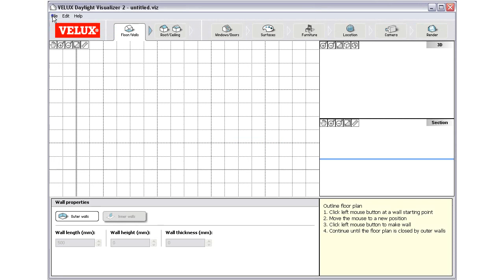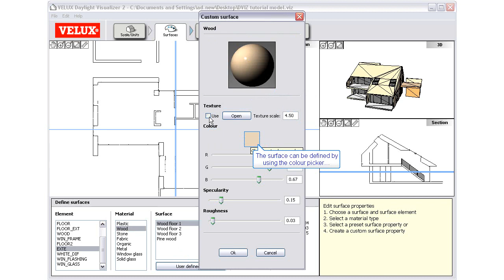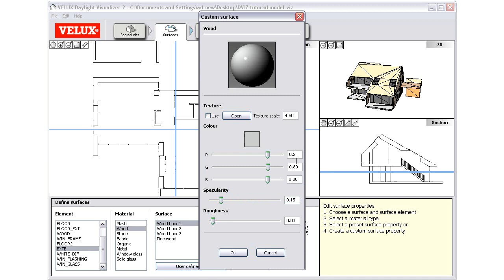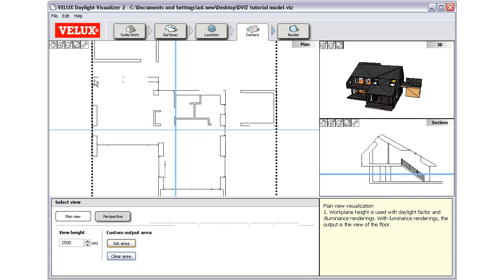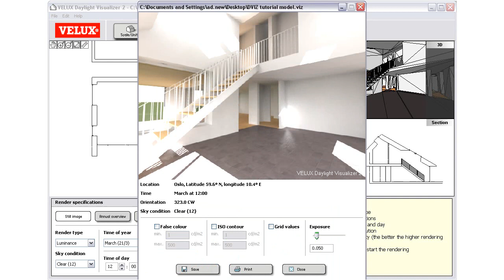Tutorial - Daylight Visualizer 3D importer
Animated tutorial presenting the Daylight Visualizer 3D importer functionalities.